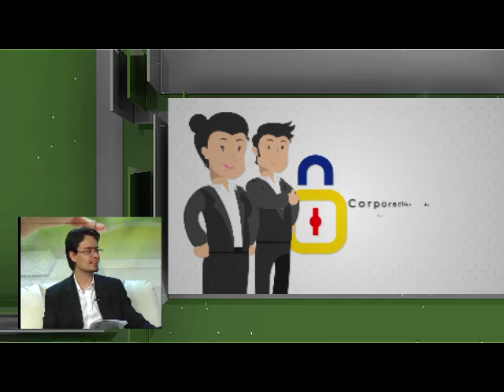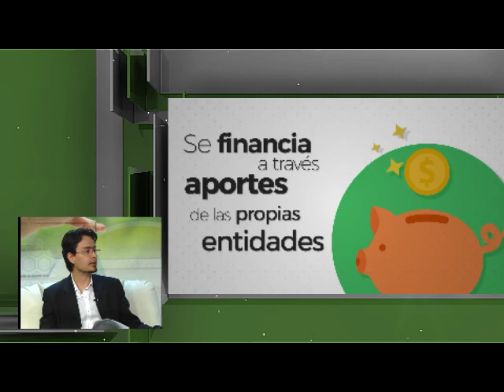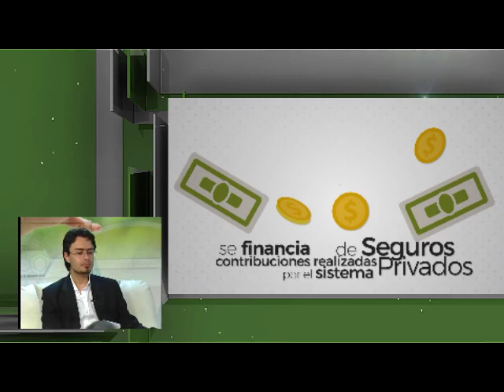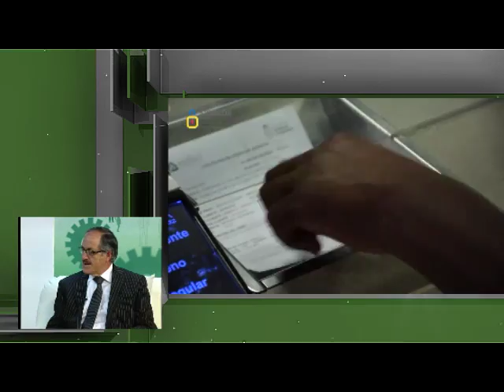HABLEMOS DE COOPERATIVISMO 7 DE AGOSTO 2016 BLOQUE 2